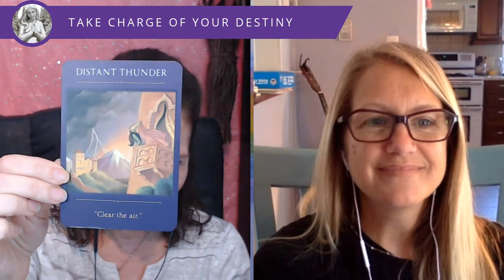Angels and Destiny Episode #31: Embracing Your Sensitivity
In today's episode Kelly Roberts Carrigan will be sharing how by embracing your sensitivity it can help the world have more heart.

Kelly who is also known as Coach Kelly is inspiring sensitive souls to establish healthy boundaries and confidently communicate from a place of love. As a professional speaker and coach, she is helping her clients to calm the chaos, find their voice, communicate from a place of love and authenticity, feel connected and valued, and gain confidence. In other words, she helps them step into their personal power to create a life they love.